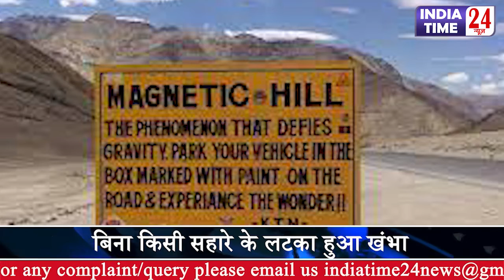भारत के सबसे बड़े अनसुलझे रहस्य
भारत एक ऐसा देश है, जिसका अपना एक गौरवशाली इतिहास रहा है. यहां की इमारतें ना जाने कितने दशकों के इतिहास को संजोए बैठी है. ये देश जितना ऐतिहासिक है,उतना ही रहस्य में डूबा हुआ भी है. देश-विदेश से हर साल लाखों पर्यटक यहां की संस्कृति से रूबरू होने आते हैं. लेकिन क्या आप जानते हैं इस देश में कुछ ऐसी भी जगह हैं, जिनमें कई अनसुलझी कहानियां छिपी हुई हैं.